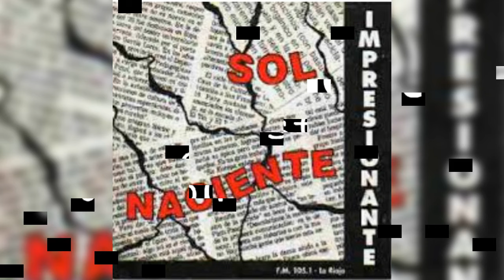Pequeña mia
Sol Naciente
Impresionante